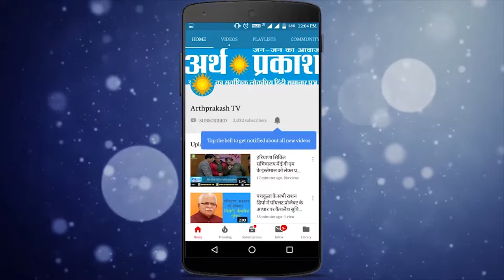पौधगिरि और जल सरंक्षण कार्यक्रम में एस डी एम् मंदीप कुमार बतौर मुख्यातिथि पहुंचे